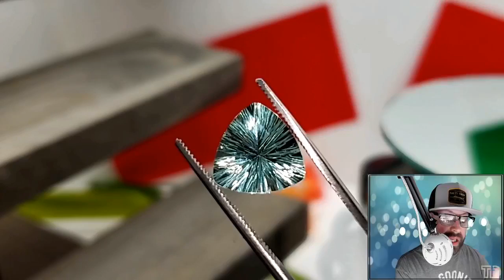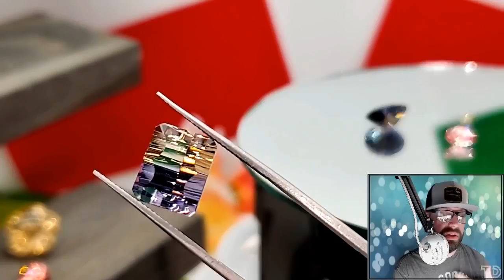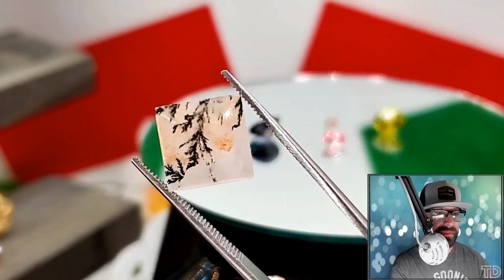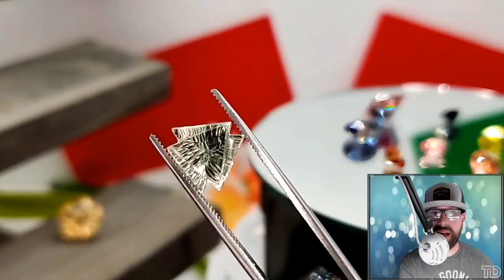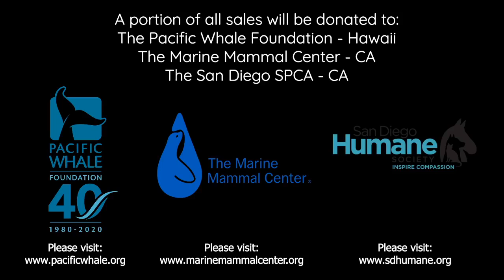All New Inventory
Welcome to Tesoro Dolce Gemstones

Rules:
1. Check the comments below to make sure no one grabbed it first!
2. Comment "SOLD" and the "Item#" of your purchase.
3. Invoices will be sent at the end of each day (please provide email
for new customers per instructions below).

Shipping:
Shipping is FREE within the USA!

*ALL music is licensed to Tesoro Dolce Gems for commercial use

Grazie Mille!
J&A-TD

MAILTIME:
(3) 14.00ct Average Fancy Cut "Flower of Peace" Lemon Citrine ($62)
*SOLD* x1

3.95ct Free Form Australian Boulder Opal ($10)
*SOLD*

3.25ct Free Form Australian Boulder Opal ($10)
*SOLD*

4.60ct Free Form Australian Boulder Opal ($12)
*SOLD*

3.20ct Free Form Australian Boulder Opal ($10)
*SOLD*

4.35ct Free Form Australian Boulder Opal ($12)
*SOLD*

2.60ct Free Form Australian Boulder Opal ($10)
*SOLD*

3.15ct Round Fancy Cut Bubblegum Pink Yttrium Aluminum Garnet (Y.A.G.) ($32)
*SOLD*

3.35ct Round Fancy Cut Bubblegum Pink Yttrium Aluminum Garnet (Y.A.G.) ($35)
*SOLD*

3.40ct Round Fancy Cut Bubblegum Pink Yttrium Aluminum Garnet (Y.A.G.) ($35)
*SOLD*

5.65ct Trillion Quantum Cut Green Fluorite ($35)
*SOLD*

6.15ct Trillion Quantum Cut Green Fluorite ($38)
*SOLD*

.45ct Oval Pink Spinel ($90)
*SOLD*

.55ct Oval Pink Spinel ($105)

LINEUP:
3.85ct Oval Pink Champagne Druzy Quartz ($8)
*SOLD*

4.45ct Princess Cut Color-Change Zandrite (Pink to Green) ($60)

.75ct Trillion Andalusite ($23)
*SOLD*

(5) 1.10ct Average Emerald Shape Step Cut Swiss Blue Topaz ($10)
*SOLD*

.20ct Round Champagne Diamond ($80)

2.20ct Oval Iolite ($45)

4.35ct Pear Shape Titanium Coated Peacock Window Druzy Quartz ($8)
*SOLD*

1.00ct Round Pink Amethyst ($8)
Danielle

(3) 2.50ct Average Square Step Cut Rhodolite Garnet ($25)
*SOLD*

2.30ct Round Fancy Saucer Cut Peridot ($30)

4.00ct Pear Shape Titanium Coated Peacock Window Druzy Quartz ($6)
*SOLD*

1.45ct Marquise Smoky Quartz ($8)
*SOLD*

(2) 4.25ct Emerald Shape Fancy Cut 50/50 Split Ametrine ($50)
*SOLD*

5.45ct Square Brazilian Dendritic Quartz ($30)
*SOLD*

.45ct Emerald Shape Step Cut Iolite ($8)
*SOLD*

12.15ct Oval Rutilated Amethyst ($55)
*SOLD*

7.40ct Trillion Scissor Cut Swiss Blue Topaz ($100)
*SOLD*

(8) 1.00ct Trillion Amethyst ($10)
*SOLD*

1.40ct Oval Teal Blue Spinel ($65)
*SOLD*

.45ct Heart Shape Citrine ($5)
*SOLD*

2.15ct Round Diamond Cut Honey Zircon ($58)

25.00tcw Mixed Facet Lot ($12.50)
*SOLD*

(2) 2.50ct Oval Aquamarine Cabochon ($20)
*SOLD*

1.55ct Princess Cut Hyacinth Zircon ($43)
*SOLD*

2.20ct Round Eudialyte Cabochon ($10)
*SOLD*

3.40ct Round Golden Strontium Titanate ($45)

2.00ct Rectangle Cushion Cut Peruvian Pink Opal Cabochon ($20)
*SOLD*

1.70ct Princess Cut Hyacinth Zircon ($47)
*SOLD*

3.60ct Trillion Scissor Cut Green Amethyst ($55)

.70ct Heart Shape Amethyst ($8)
*SOLD*

.30ct Round Montana Sapphire ($125)

2.50ct Rectangle Cushion Cut Natural Blue Chalcedony ($35)

1.20ct Emerald Shape Step Cut Ametrine ($12)
*SOLD*

2.80ct Round Quantum Cut Amethyst ($40)
*SOLD*

.45ct Oval Moonstone Cabochon ($3)
*SOLD*

.85ct Square Cushion Cut Morganite ($60)
*SOLD*

3.45ct Fancy Cut Australian Boulder Opal ($25)
*SOLD*